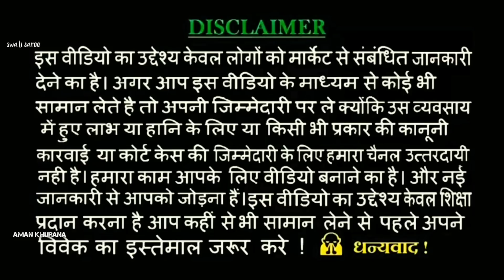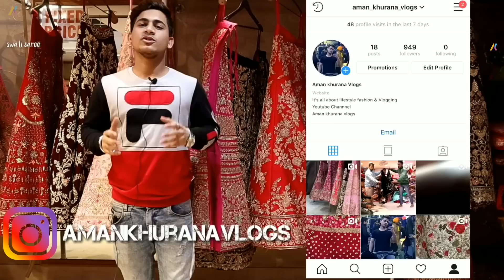दुल्हन और दुल्हन की सहेलियों की पहली पसंद है। ये लहंगे | Lehenga in Chandni Chowk Delhi 🔥🔥🔥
Hi,
    Hlo Guys today video is ladies Subscribers and too much verity in Lehenga .

Gmail id - Amankhurana9953

Swati Sarees

1874, Haveli Jugal Kishore, Gali ghante wali, Opposite- Haldiram, Chandni Chowk, Delhi-110006

Pls call on mobile no. for extra discount

Music I can use in Video 💐💐💐💐💐

searching my video in those keys...

The streets of Chandni Chowk need no introduction—from movie titles to Bollywood songs, the name Chandni Chowk makes it to pop culture references quite often. This part of Delhi is known not just around the country, but around the world, and with good reason too—the charm is certainly unmatchable.

Lehenga style saree is a new trend of saree introduced in India. This is an aesthetic blend of the traditional saree and a lehenga choli. A lehenga style saree is normally 4.5 metres to 5.5 metres long.

wholesale market delhi, wholesale market of saree, wholesale market of saree Delhi, wholesale market Chandani chownk Delhi, saree market chandani chownk Delhi, sadar bazar, Chhawari bazar Delhi,
saree ke
saree designs
blouse wearing
saree draping styles
saree hot
saree pallu
how to wear a cotton saree
saree actress
saree blouse
saree song
lehenga image
lehenga saree cutting
lehenga makeup
how to make saree at home
lehenga hairstyles
lehenga dress
lehenga saree photo
lehenga dance
lehenga song
lehenga suit
bridal lehenga
l